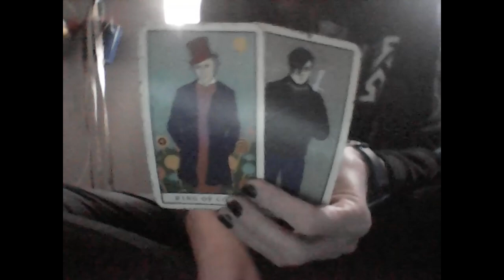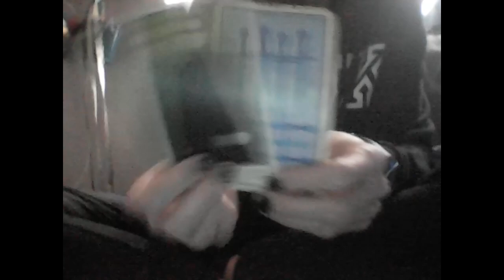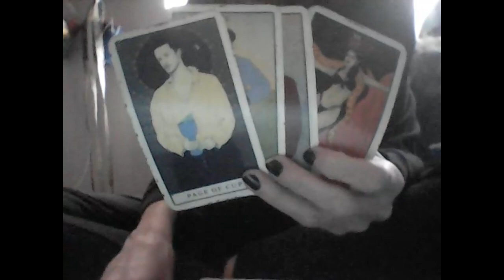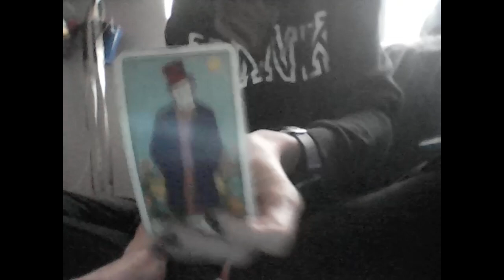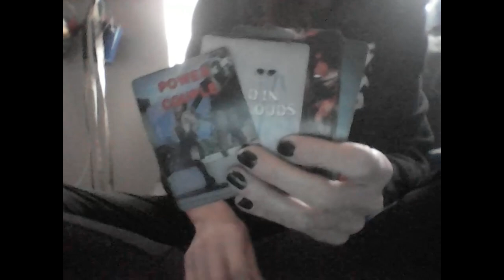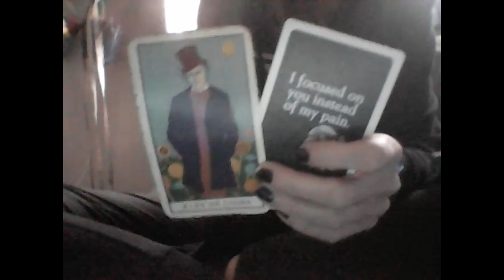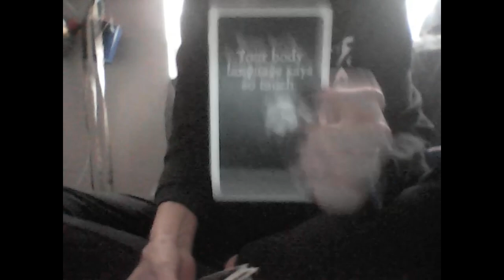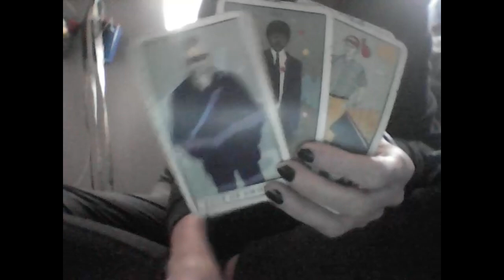KARMIC SPIRITUAL CHESS: AIR DF VS INDECENT PROPOSAL FROM A KARMIC EARTH M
READINGS At wtfLisa Etsy

Amazon Wishlist

Root Chakra/Grounding

Throat Chakra/Expression

Heart Chakra/Love